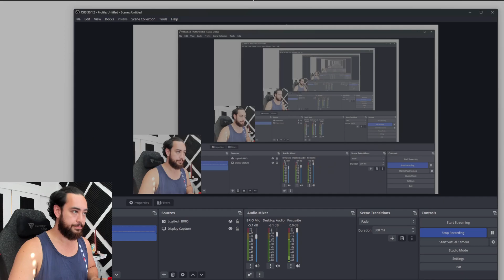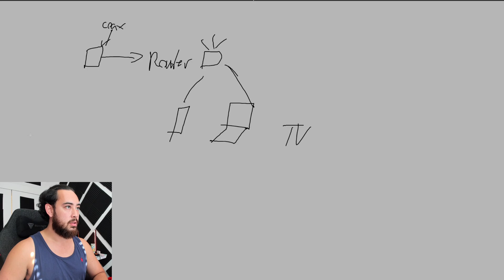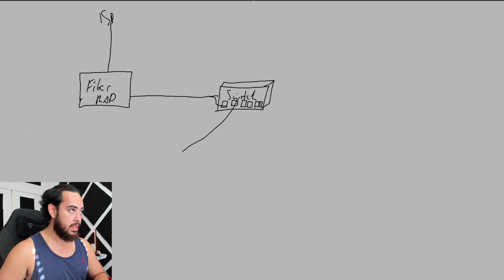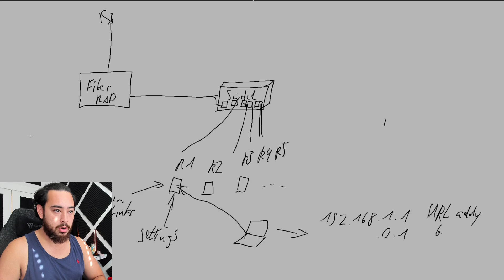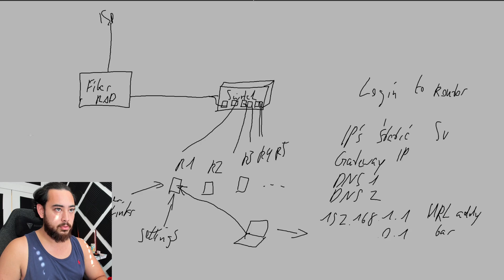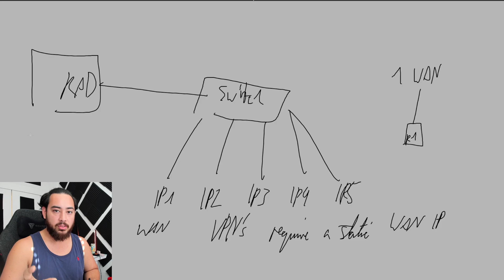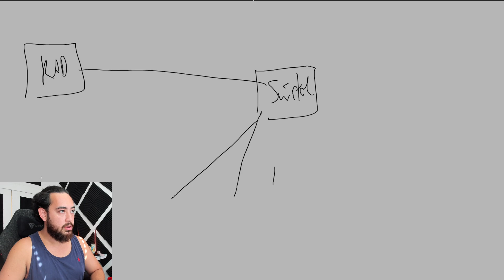How to Set Up Multiple Static IP Addresses from your ISP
This is how you use multiple static IP's provided to you by your ISP, if applicable